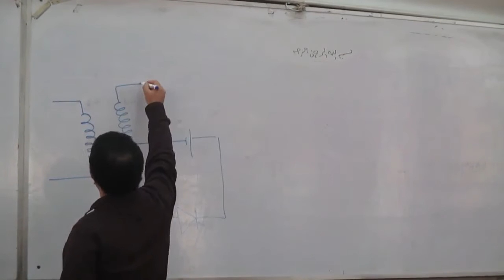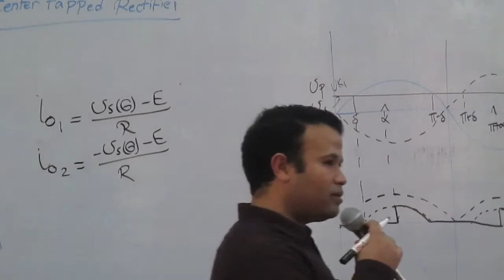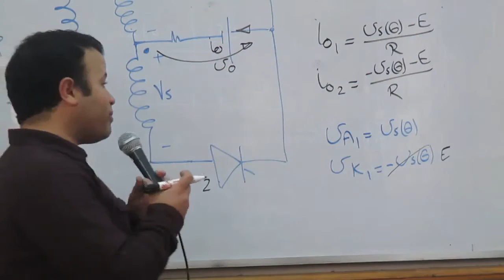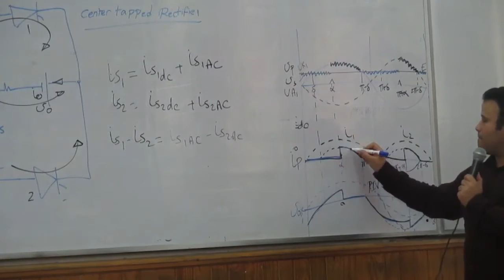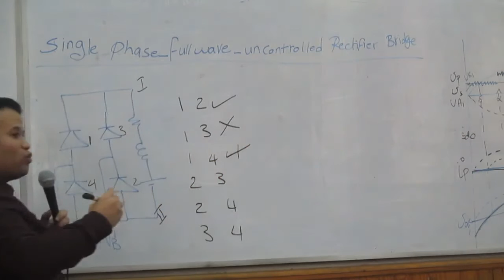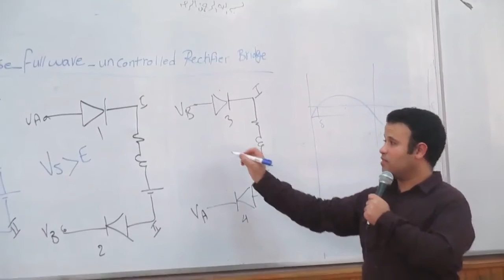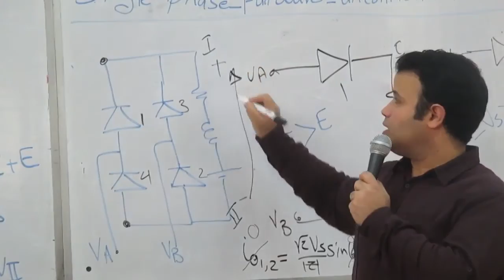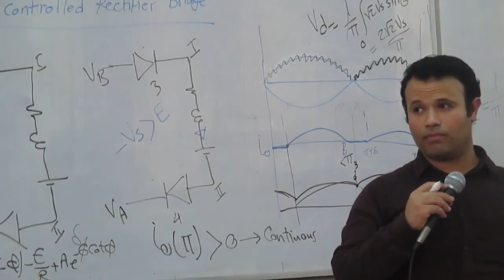EECE 3rd Year || Power Electronics Lecture 5